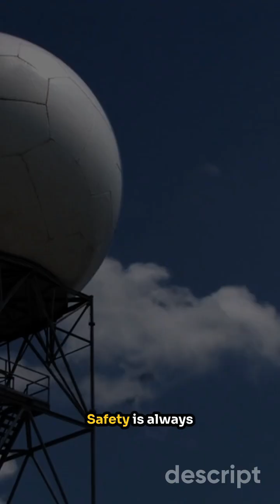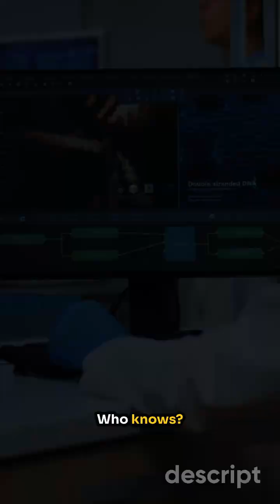Storm Chasing: Science, Adrenaline, Safety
This is a video about Storm Chasing: Science, Adrenaline, Safety

00:00 Storm Chasing: Science, Adrenaline, Safety